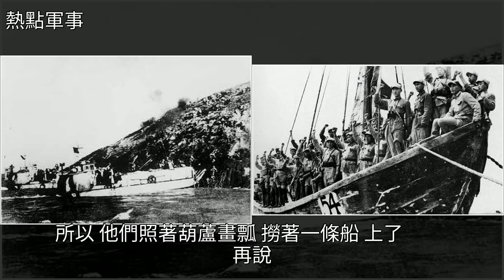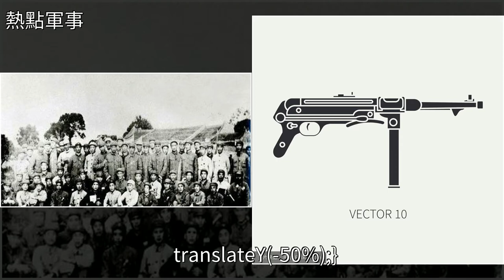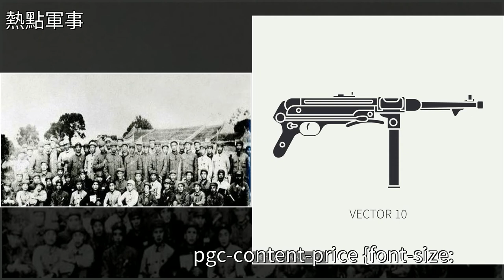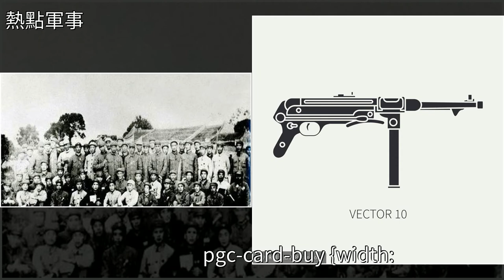金門戰役中兩支部隊爭一隻船，結果誰也沒走成，卻幸運地躲過一劫，[熱點軍事]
金門戰役中兩支部隊爭一隻船，結果誰也沒走成，卻幸運地躲過一劫 [熱點軍事]陸軍,機關槍,武器,軍事金門戰役中兩支部隊爭一隻船，結果誰也沒走成，卻幸運地躲過一劫 [熱點軍事]陸軍 機關槍 武器 軍事